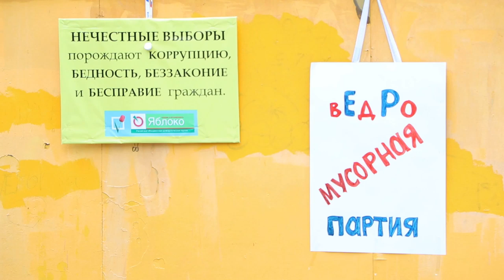Калмыкия за честные выборы. Митинг 20 июля 2019, г Элиста